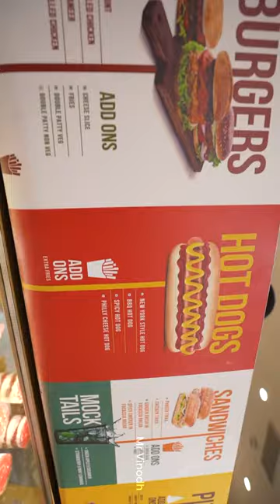Cuddalore PVR Cinemas First Multiplex at V Square Mall | 3 Screen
PVR INOX Unveils First Multiplex at V Square Mall, Cuddalore
PVR INOX, India's leading cinema exhibitor, has inaugurated its first multiplex in Cuddalore, Tamil Nadu, located at V Square Mall, Manjakuppam. The newly opened cinema, featuring three screens, introduces a modern cinematic experience to the residents of Cuddalore.

With a strategic location on Bharathi Road in the heart of the city, the multiplex offers a convenient out-of-home entertainment destination for movie enthusiasts. Boasting a seating capacity of 692 guests, the cinema is equipped with state-of-the-art theatrical solutions, including 4K Laser projectors for ultra-high resolution, sharp, and bright images. The auditoriums feature advanced DTS-X immersive audio for an exceptional sound experience and vibrant Next-Gen 3D screens for visually immersive 3D content.

Ajay Bijli, Managing Director of PVR INOX Limited, expressed his excitement about the new multiplex, stating, "The coastal town of Cuddalore is a vibrant and culturally rich city, known for its scenic beaches and historical temples. With the introduction of Cuddalore's inaugural multiplex, residents can now savor a world-class cinematic experience without the need to travel to Pondicherry for the same. We are delighted to strengthen our foothold in Tamil Nadu with the opening of the first multiplex in the city of Cuddalore."

The Cuddalore multiplex is part of PVR INOX's expansion strategy in Southern India and contributes to the company's presence in Tamil Nadu, which now boasts 139 screens across 23 properties. The new property features a modern and stylish theme, with a visually captivating entrance facade, contemporary design elements, and comfortable seating. The concessionaire area adds to the overall entertainment experience with a bold and fun environment.

Mr. Sanjeev Kumar Bijli, Executive Director of PVR INOX Limited, emphasized the significance of the multiplex, stating, "We are thrilled to unveil Cuddalore's first three-screen multiplex at V Square Mall, Cuddalore's which is also the city's first mall. With a new entertainment landmark, the magical effect of the real big-screen offering the choice of movies under one roof comes to the doorstep of discerning moviegoers in the city. The multiplex will be the true symbol of the most contemporary, thought-out and well-appointed cinema viewing experience."

The launch of the 3-screen multiplex in Cuddalore aligns with PVR INOX's vision of accelerating growth in underserved markets and bringing world-class cinema experiences to a wider audience.